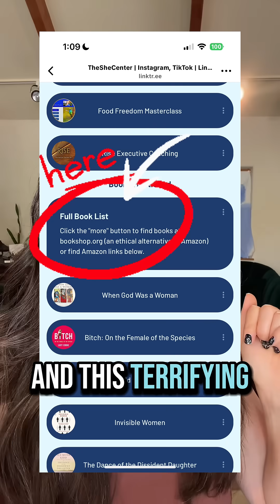Myth: Female Lab Rats | Man Science Part 11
Why have women—and even female mice—been excluded from research for so long?

In this part of the series, Lydia exposes the absurd logic behind excluding “hormonal” subjects and reveals the eerie truth about lab mice: they weren’t just underrepresented … they were genetically altered to be compliant.